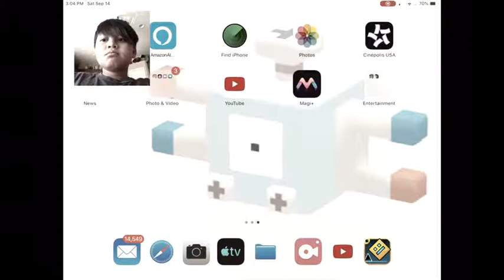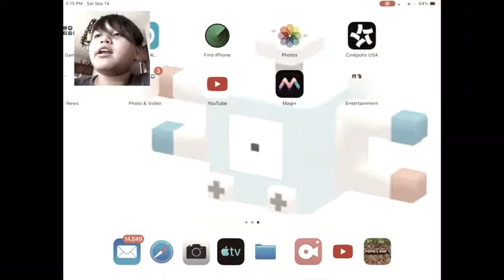Minecraft Treehouse and Bonus Powers